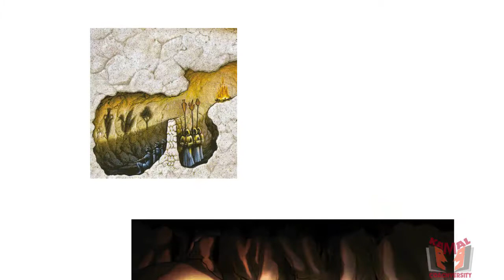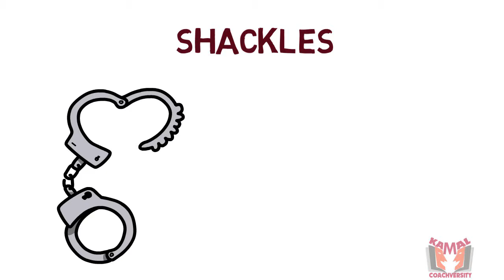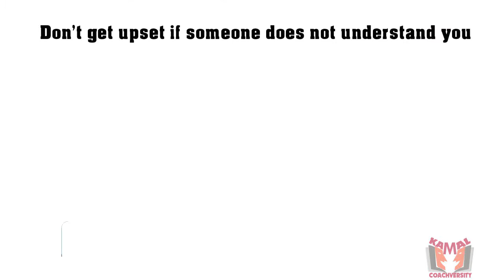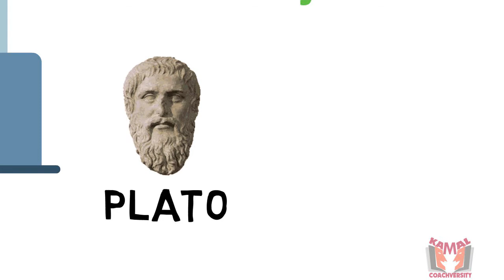Plato's Allegory of Cave Story in Tamil| ஒரு கதை சொல்லட்டுமா sir?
Majority of the people live in the dark with certain beliefs assuming it is likely to be true but in reality it might be completely opposite to what is actually true.
Plato explains this thought-provoking philosophy in the name of "Allegory of Cave" in his book "Republic". Kamal provided the summary of  "Allegory of cave" story  in this video to help you understand how we are leading our life with false beliefs just like prisoners in the dark cave.

// Contact Kamal